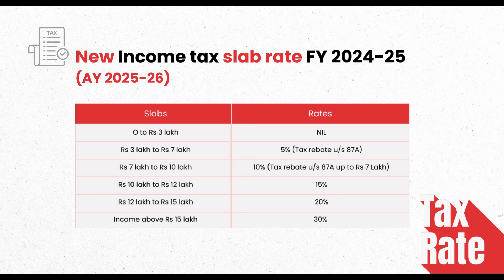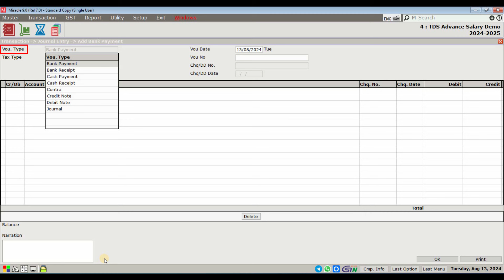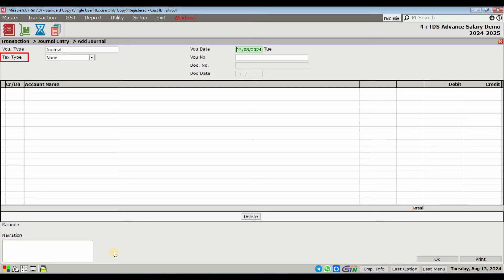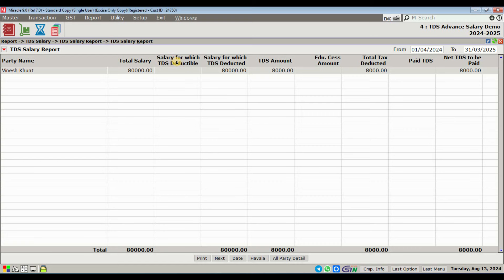TDS Entry on Advance Salary in Miracle Accounting Software | Step-by-Step Guide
🔔 In today's video, we're diving into the TDS Entry on Advance Salary process using Miracle Software (rkitsoftware). Whether you're an employer or an accounting professional, understanding this process is crucial for accurate payroll management. 💼

🎯 In this Video, You'll Learn:

▪️ What is TDS on Advance Salary? 🤔
▪️ How to enable TDS Salary in Miracle Software (rkitsoftware). 🛠️
▪️ Step-by-step guide to making TDS Advance Salary entries. 📋
▪️ Understanding the new Income Tax Slab Rates for FY 2024-25. 💰
▪️ How to adjust TDS amounts and finalize entries. ✅
▪️ Viewing and analyzing TDS Salary Reports. 📊

Contact Miracle Accounting Software (rkitsoftware) today! ☎️